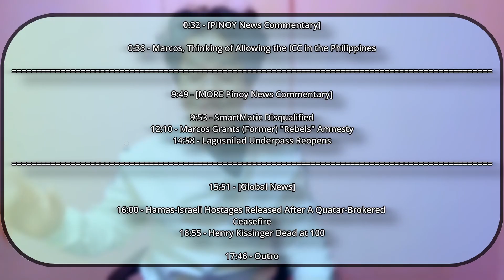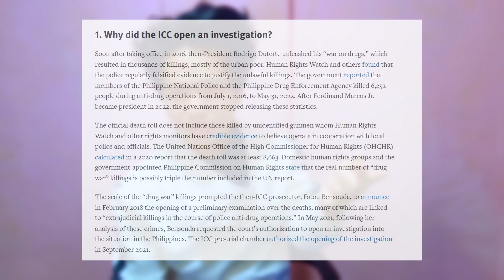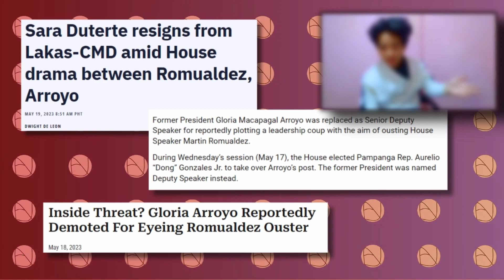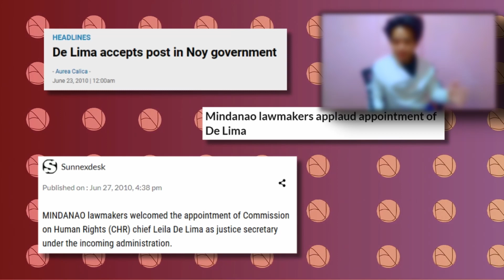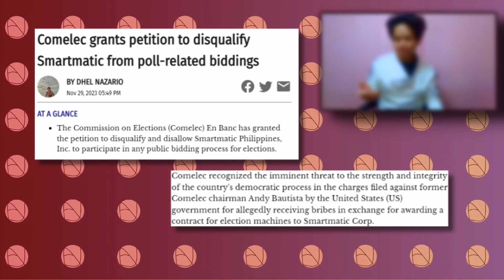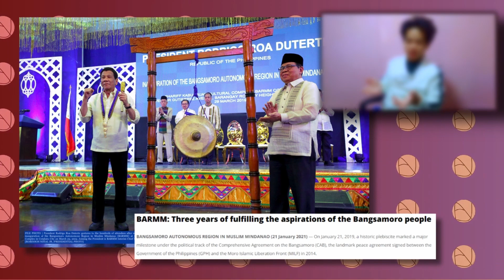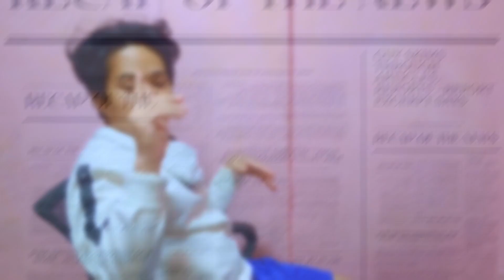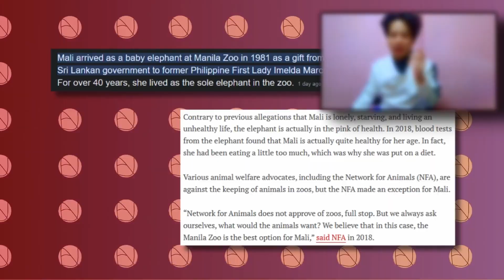DUTERTE, ILALAGLAG NI MARCOS SA ICC? REBELDE, AMNESTIYA | MORE PH NEWS philippines - NIDW Recap #27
This is the NIDW (News I Deem Worthy) Recap #27 around the fifth week of November 2023.

[Tagalog, Filipino-friendly News, No Time for English Subs]

Chapters:
0:00 - Intro

0:32 - [PINOY News Commentary]

0:36 - Marcos, Thinking of Allowing the ICC in the Philippines

9:49 - [MORE Pinoy News Commentary]

9:53 - SmartMatic Disqualified
12:10 - Marcos Grants (Former) "Rebels" Amnesty
14:58 - Lagusnilad Underpass Reopens
15:24 - Mali, The Elephant Dies

15:51 - [Global News]

16:00 - Hamas-Israeli Hostages Released After A Quatar-Brokered
Ceasefire
16:55 - Henry Kissinger Dead at 100

17:46 - Outro

I’m just a guy that wants to keep up with the news and needs some obligation to continue keeping up with the Filipino news (I probably have political aspirations)

So get ready for the news and stuff though I must insist that I’m not a journalist in the word’s most principled state.